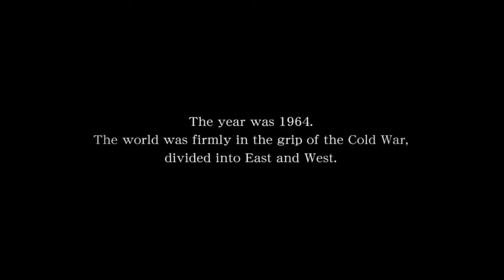ASMR Gaming - MGS Peace Walker | Story | Soft Talk | Eating Sounds | Tapping | Controller Sounds🥰🤍